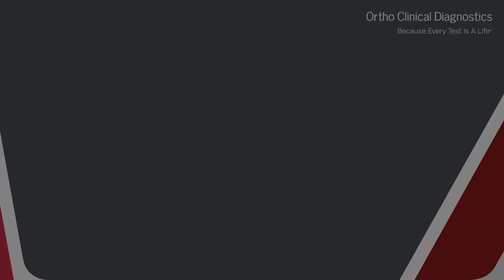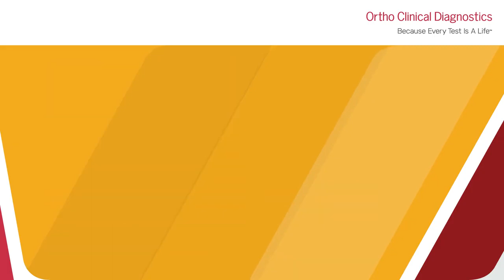One Year of COVID-19 Innovation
When the world needed fast, accurate, high-volume COVID19 antibody tests, Ortho answered the call, providing solutions in just 19 days.

How could we do this so quickly? Our team shares their insight as we look back on the past year.

PR-11312